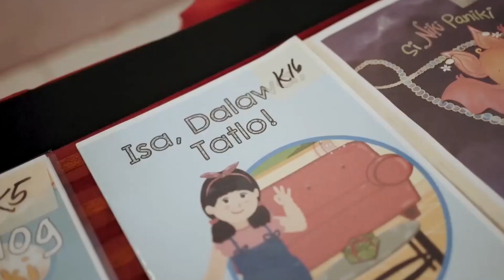"Si Bulilog" Entry #369 ( Kuwentong Pambata - DepEd Storybooks )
Storyteller: Esther Jane Emperwa ng Guihulngan City Division

"Si Bulilog"

Kuwento ni Sara T. Palasan ng Division of Occidental Mindoro
Guhit ni Marion Johnrey V. Manongdo ng Division of Romblon ng MIMAROPA Region.